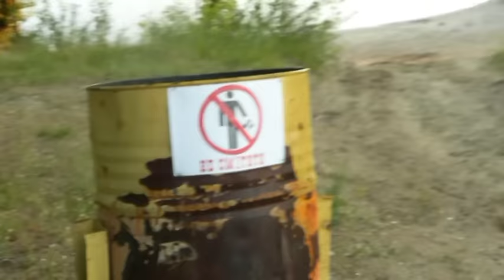Н КАХОВКА 5 06 2016 УТРО НА ДНЕПРЕ 1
Украина,Херсонская область.г.Новая Каховка 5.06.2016-УТРО НА ДНЕПРЕ-1